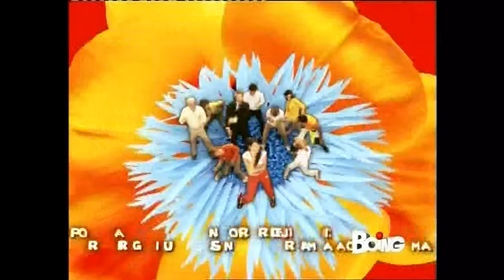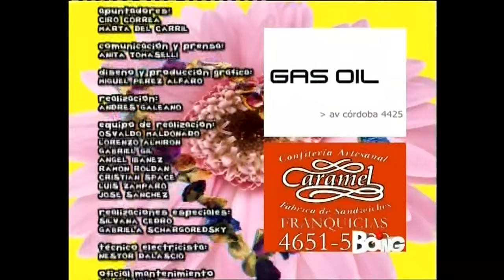Flor 1 - Episodio 49 (ITA HD 1080p)